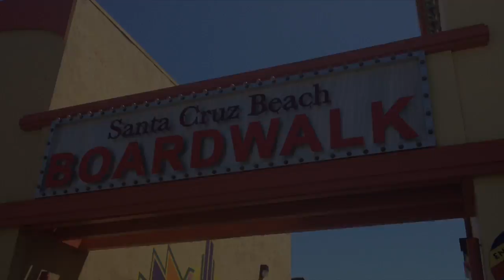Vlog #8: Santa Cruzin'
Locked Away - R. City ft. Adam Levine